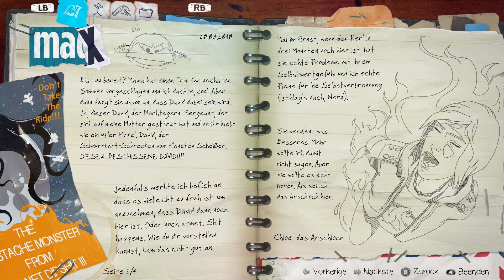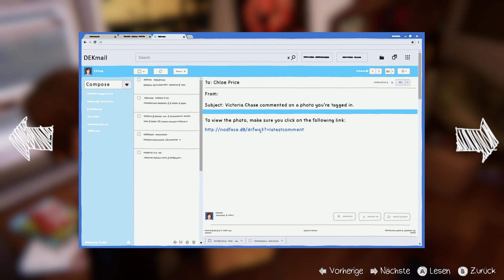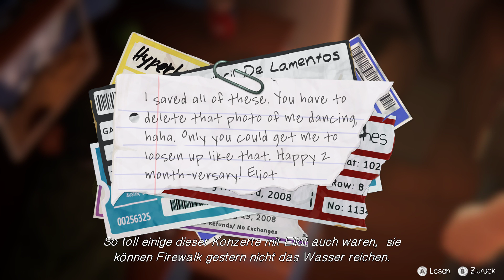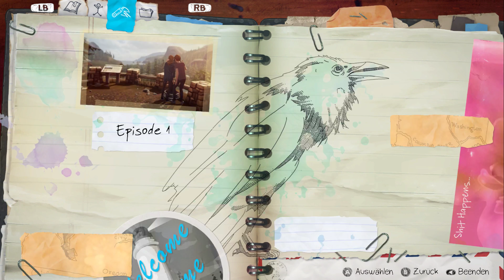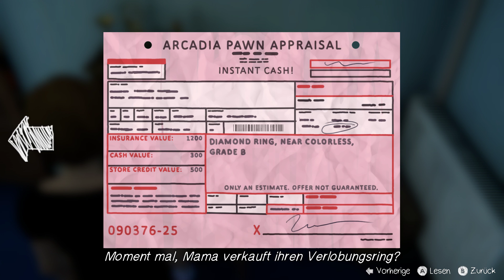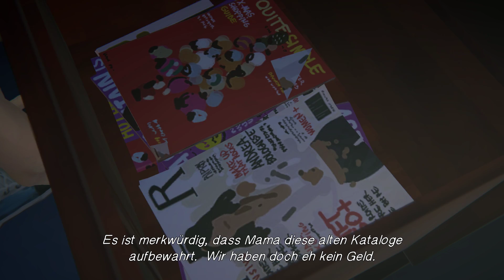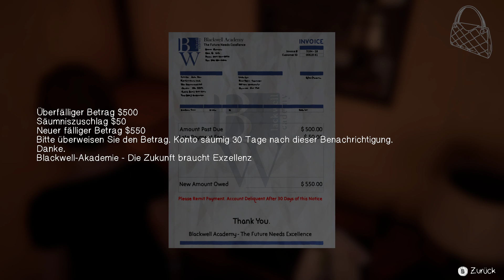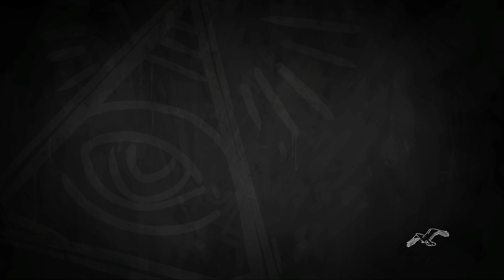Nur ein Freund | LIFE IS STRANGE : BEFORE THE STORM [E1P2]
Life is Strange: Before The Storm ist das Prequel des Erfolgtitels Life is Strange.
Dieses mal schlüpfen wir in die Rolle der rebellischen Chloe und durchleben ihre Zeit mit Rachel, als Max nicht da war.
Wenn dir das Video gefällt, lass doch eine Bewertung oder ein Abo da ;)